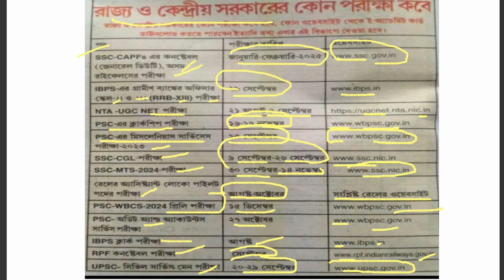রাজ্য ও কেন্দ্রীয় দপ্তরে কোন কোন পরীক্ষা কবে 2024-25 || state and Government Exam 2024-25